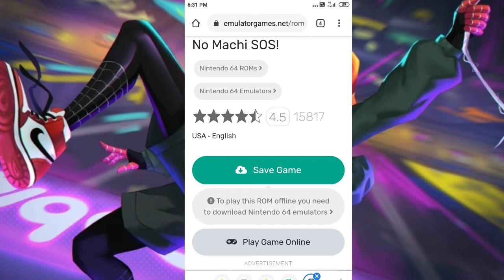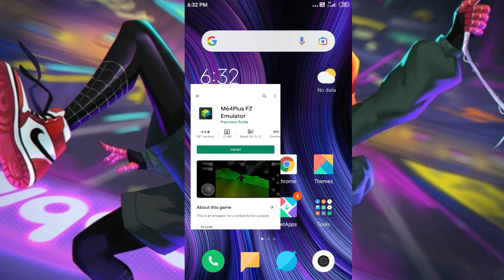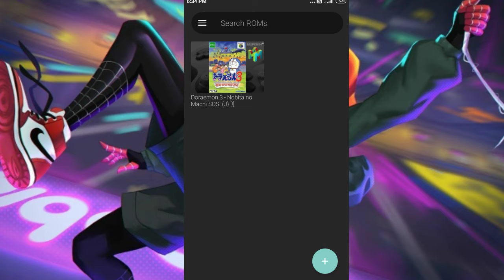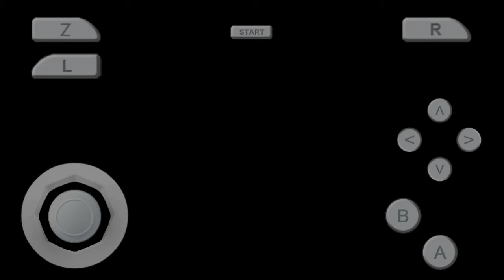how to download Doremon 3 in Android device very easy free